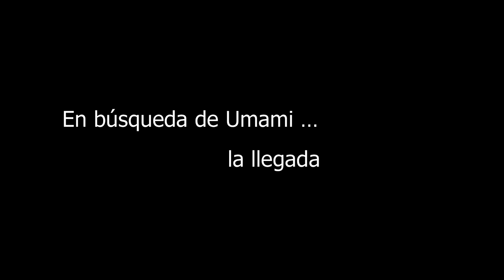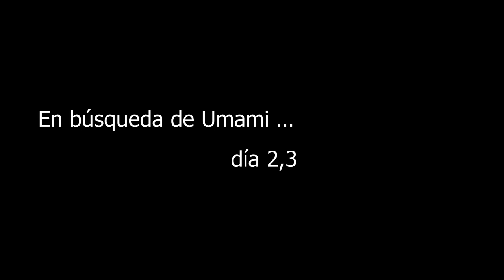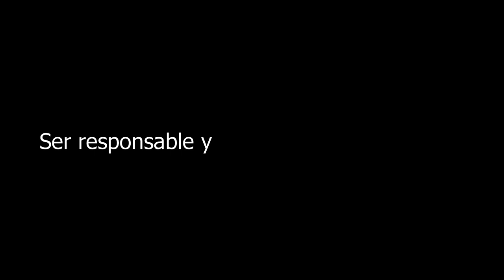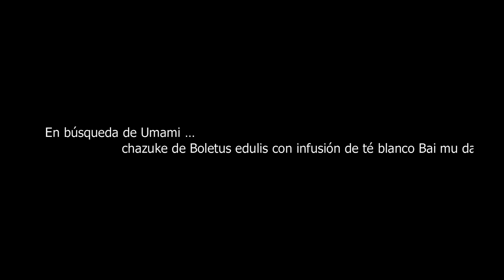Cómo preparar Ochazuke de setas con té blanco (Boletus Edulis con té blanco Bai Mu Dan) お茶漬け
Cómo preparar Ochazuke de setas con té blanco
(Boletus Edulis con té blanco Bai Mu Dan) お茶漬け

En búsqueda de umami ... Buscador de setas.
Receta ochazuke de Boletus Edulis (cep) con té blanco Bai Mu Dan (Pai Mu Tan).

👩🏻‍💻🔔 Publicación REGULAR de nuevos videos cada 2º + 4º martes de cada mes

FUENTES
@ Imágenes realizadas por Jingjing Yuan

SERVICIOS RECOMENDADOS

Ceremonia del té de China (Chadao) y Ceremonia del té Japonesa (Chanoyu)

NOTAS
No recolectar las especies desconocidas. Si no se conoce, antes de consumirlo consulta con un especialista.
El autor de este vídeo no se responsabiliza de posibles intoxicaciones por errores en la identificación, cocción insuficiente o intolerancias individuales.